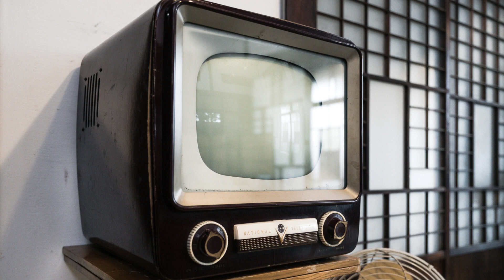朝ドラ「ブギウギ」第8週は「ワテのお母ちゃん」水川あさみさん、あさイチのプレミアムトーク出演で退場確定？六郎は？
水川あさみさん。
あさイチのプレミアムトークのゲストへの出演。
確定したようなものですね。

キャスト：趣里,柳葉敏郎,水川あさみ,清水くるみ,桜庭和希：片山友希,伊原六花,菊地凛子,翼和希,妹尾和夫

【主題歌】：ハッピー☆ブギ